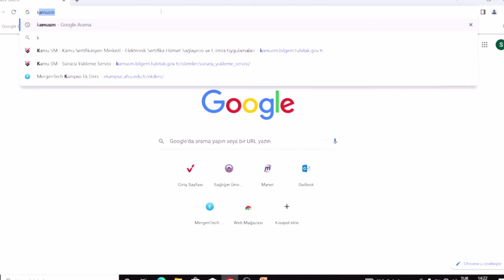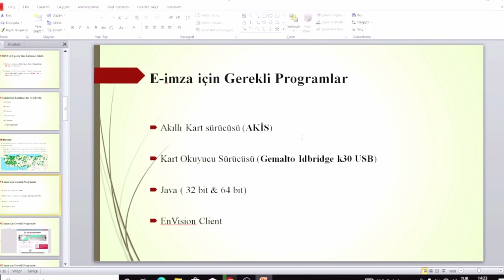EBYS'de İmza İçin Gerekli Programlar